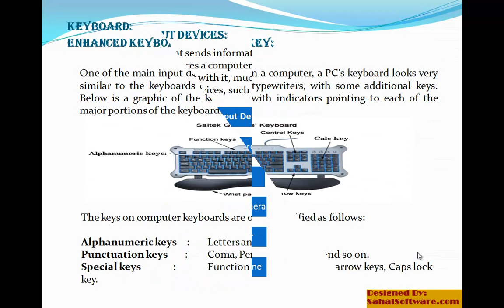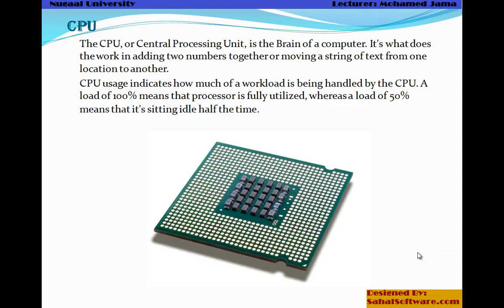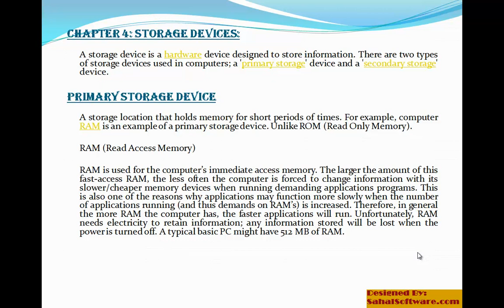Lesson 01 Introduction Hardware, - Sahalsoftware Hoyga Aqoonta